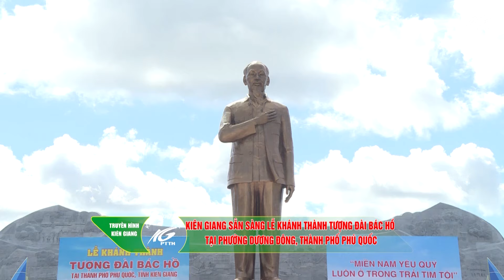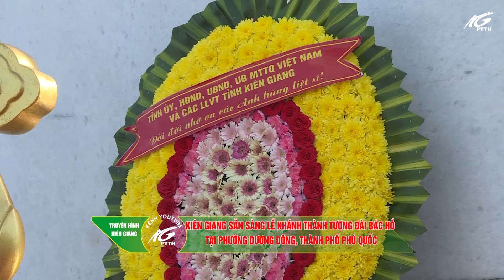Kiên Giang sẵn sàng Lễ khánh thành tượng đài Bác Hồ tại phường Dương Đông , Tp. Phú Quốc | THKG